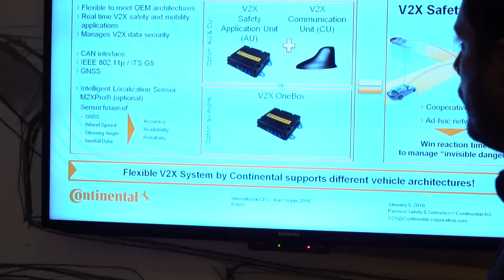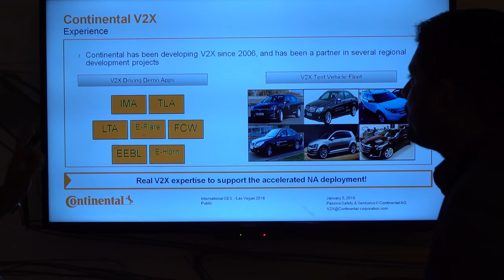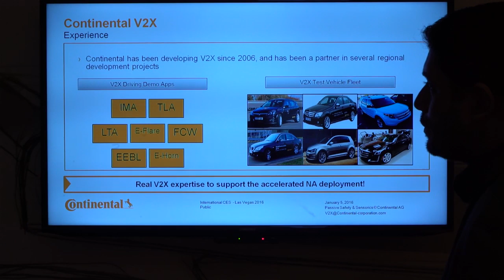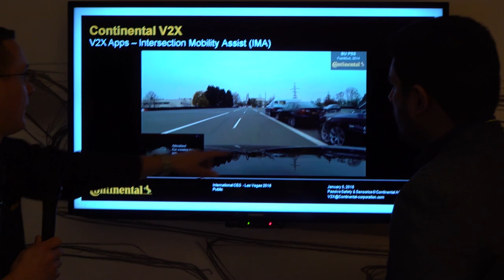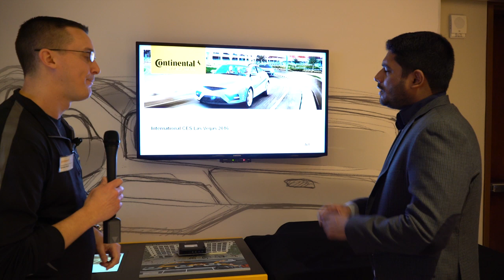V2X Safety Platform with DSRC - Continental - CES 2016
Frost & Sullivan's Mobility Automotive & Transportation team interviews Continental about their New V2X Safety Platform on Day 2 of CES 2016 in Las Vegas, NV.